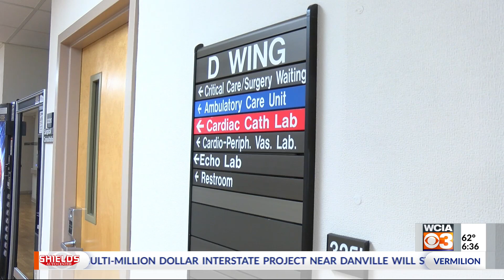OSF doctors explain what National Doctors Day means to them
National Doctor's Day highlights the work they do every day to help their communities.